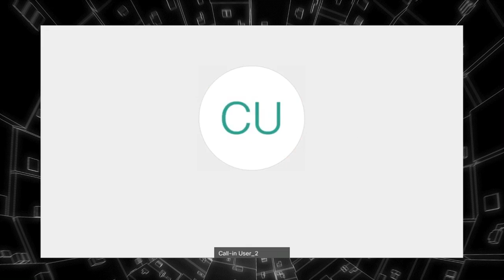BruteCast S2E11 - Dr. Elizabeth Buchanan & Dr. Ryan Burke, “Inside Project 6633”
The Arctic and Antarctica are well-known Cold War theaters. While these frozen frontiers hosted strategic competition between the United States and the Soviet Union, they also produced legacies of cooperation that have extended through the twentieth and into the twenty-first centuries. Indeed, the polar regions continue to host cooperative relations between Washington and Moscow, despite cooler ties elsewhere. Why is this the case? Perhaps more crucially, how can this current climate of cooperation between Russia and the West within these regions be bolstered for another thirty years? And what might fracture it?
Project 6633, launched by the Modern War Institute of West Point, seeks answers to these questions. For this event, we will be joined by the Project's cofounders:

Dr. Elizabeth Buchanan is a lecturer in strategic studies for the Defence and Strategic Studies Course at the Australian War College in Canberra, a fellow at the Modern War Institute, and co-director of Project 6633.

Dr. Ryan Burke is an associate professor of Military & Strategic Studies at the US Air Force Academy, a fellow at the Modern War Institute, and co-director of Project 6633.